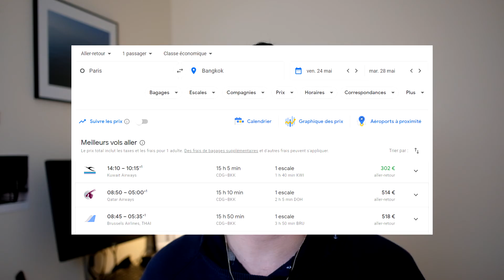📷 Comment Dépenser 500€ dans la Photo | Le bazar photo #12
Dans cette vidéo je vous donne mon avis sur comment vous devrier investif votre argent dans votre passion : la photo.

Je répondrai aux questions intéressantes en vidéo !

Téléchargez gratuitement mon guide "Devenez un meilleur photographe en 12 semaines"

La caméra Fuji X-T2
L'objectif Fuji 23mm f/2
Trépied SIRUI T-005X